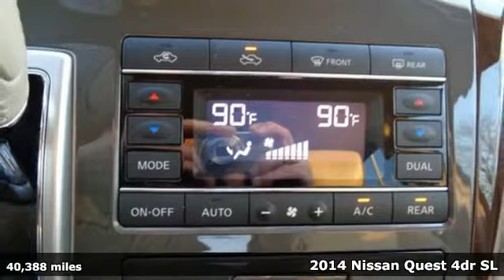Used 2014 Nissan Quest Fredericksburg VA Richmond, VA FHB094618A - SOLD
Year: 2014
Make: Nissan
Model: Quest
Trim: 3.5 SL
Engine: 3.5L V6 DOHC 24V
Transmission: CVT
Color: White
Interior: Beige
Mileage: 40388
Stock #: FHB094618A
VIN: JN8AE2KP4E9106731
This 2014 Quest is a one owner vehicle with a clean CARFAX and has low miles right around 40k!! BACKUP CAMERA!! ALL WEATHER MATS!! Paint looks great, leather interior is super clean, wheels are flawless and runs like new!! Michelin tires with loads of tread!! Our reconditioning fee is included in this price of the vehicle as to where other dealers are adding fees around 1,695 to the cost of the vehicle!! CARFAX One-Owner. Clean CARFAX. 2014 Nissan Quest 3.5 SL FWD CVT 3.5L V6 DOHC 24VbrbrRecent Arrival! Odometer is 4365 miles below market average!brbrAwards:br * 2014 KBB.com 10 Most Affordable 3-Row VehiclesbrAll prices exclude taxes, title, license, and dealer processing fee of $699.00. Published price subject to change without notice to correct errors or omissions or in the event of inventory fluctuations. All features not on all vehicles. Vehicles shown are for illustration purposes only. MPG is based on 2017 EPA mileage ratings. Use for comparison purposes only. Your mileage will vary depending on driving conditions, how you drive and maintain your vehicle, battery-pack (hybrid only) and other factors.

Address:
60 South Gateway Drive